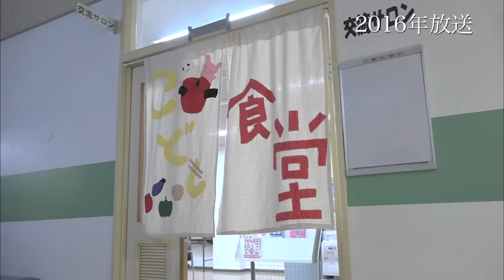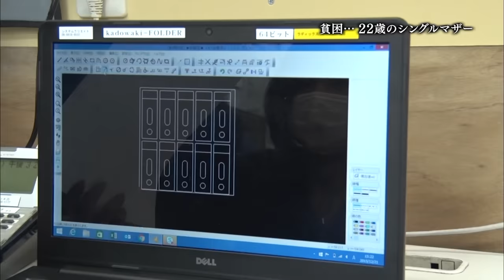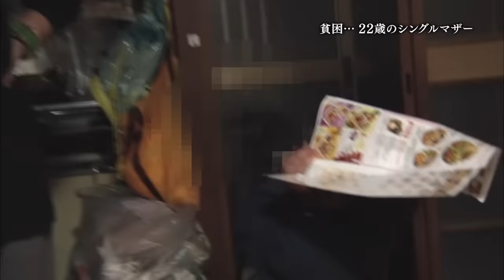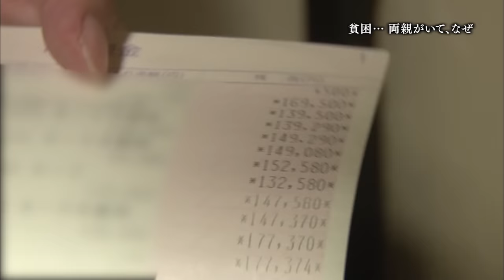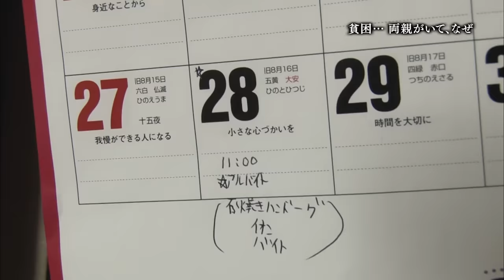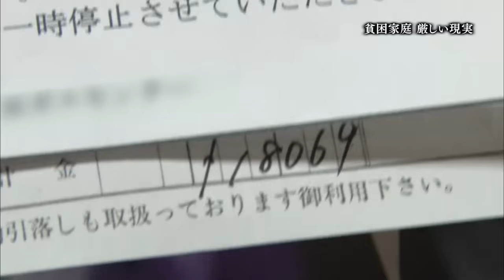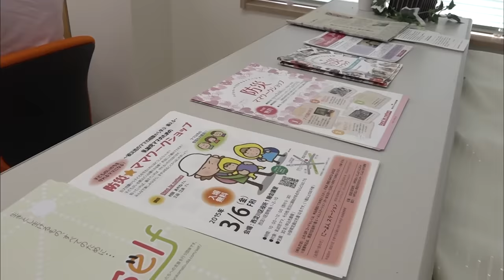【ある貧困親子の記録】育児疲れで家飛び出し！貧困と育児に追い詰められる20歳の母親。救う手立てはあるのか？ドキュメンタリー【TXNドキュメンタリー大賞受賞作】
子どもの6人に1人が「貧困」の日本。子どもの貧困は、親の貧困から生まれます。
ひとり親家庭の増加や非正規雇用の拡大など国として問題山積の中、親はどのように追い込まれていくのか？救うには何が必要か？貧困家庭の「現状」と「解決への道筋」を考えます。